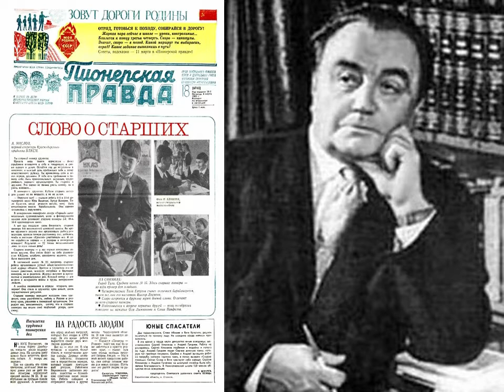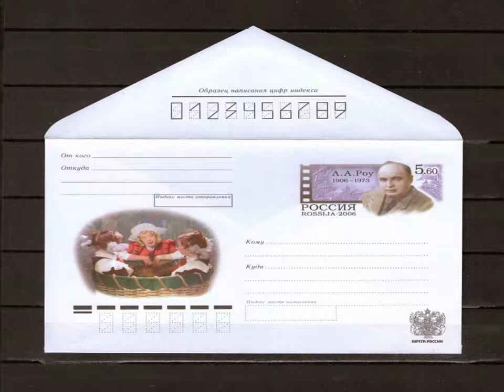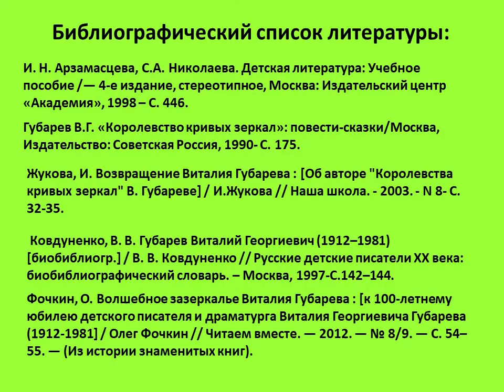Королевство кривых зеркал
Книжный обзор Цигломенской библиотеки № 16